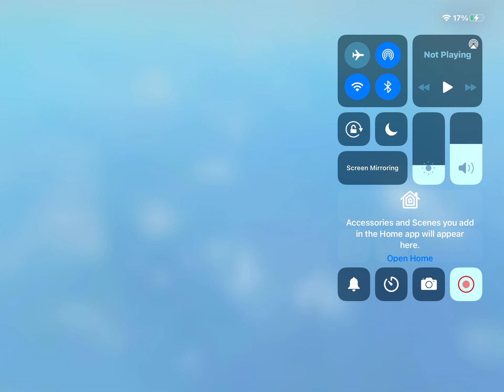My first bedwars video with my friends